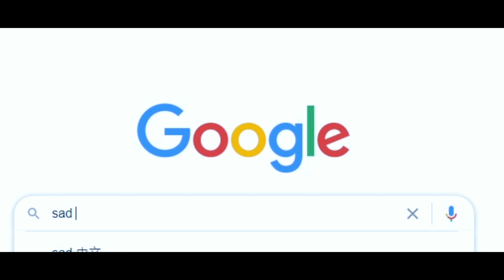How to BUY a RX6800 in Taiwan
*YES*
PCHome *24H*
AMD Radeon RX6800
*RDNA2*

剪輯師(Editor):澪亞Linya
視覺特效編輯程式(VFX-Use):Adobe After Effects CC 2019